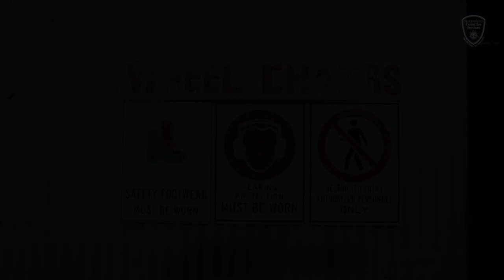Prisoners are transforming unwanted bicycles into wheelchairs to help people in developing countries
Palen Creek Correctional Centre is helping people in developing countries with mobility issues by transforming unwanted bicycles into wheelchairs.

The Wheelchair Aid Project is run in partnership with the Rotary Club of Surfers Sunrise and the centre has produced over 2,000 wheelchairs for people in need in East Timor, Vietnam, Papua New Guinea, Fiji, Samoa and Africa.

Officers have been praised for their work training the prisoners and helping them to develop a range of job skills, including welding, spray-painting, air brushing and bicycle repair - which is proven to reduce their likelihood of reoffending.